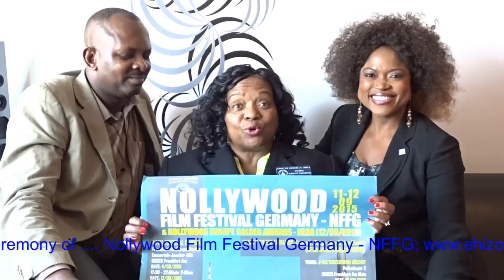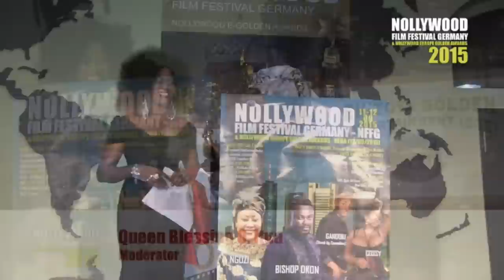NOLLYWOOD EUROPE GOLDEN AWARDS - 2015 WITH SENATOR DONZELLA JAMES - USA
Honouring those that well deserved it - in Nollywood, Hollywood and around the world at the Nollywood Europe Golden Awards - NEGA Gala-Nite in Frankfurt Am Main, Germany. It was the day Ehizoya Golden Entertainment e.V's team - successfully surprised Her Excellency; Senator Donzella James from Atlanta Georgia, USA. Those that went home with the Nollywood Europe Golden prestigious Awards - NEGA 2015 were; Nollywood star - Imeh Bishop Umoh - aka Okon, Ereku Tony Mofe - aka Gandoki - Comedian, Cossy Orjiakor - Nollywood star, Dr. Queen Blessing Odegua Itua - Hollywood Producer/Actress - USA, His Excellency. Dr. Ibramin Dankwambo - Governor of Gombe State - Nigeria, His Excellency Alhaji (Dr) Aliyu Magatakarda Wamakko; Former Govt of Sokoto State - Nigeria, Sir Mike Mbama Okiro - IGP retd, CFR, NPM, mni Chairman - Nigeria, Steve Olu, Mrs. Rosalyn Dressman, Mr. Benjamin James, Victor Olusegun Akande - Journalist and Ngozi Emedolibe Erasmus - Journalist.